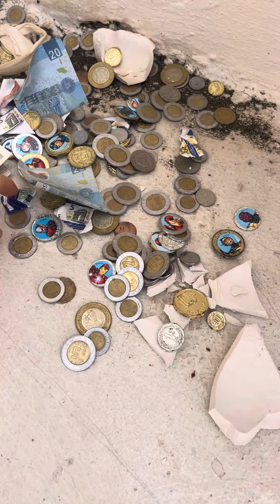Rompiendo la cochinita de los